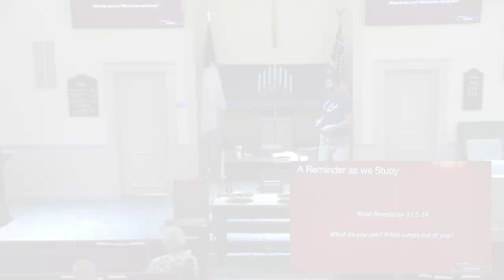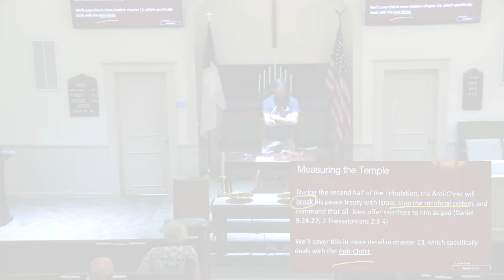MBC Midweek Bible Study | Revelation Part 23 - Measuring the Temple | Revelation 11:1-3